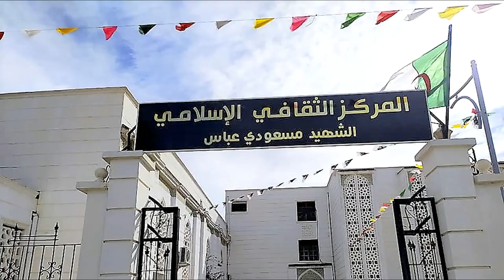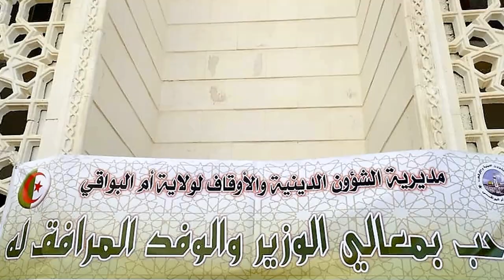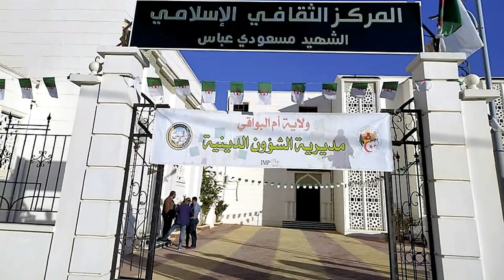👍😍مركز إسلامي جديد بأم البواقي👍😍